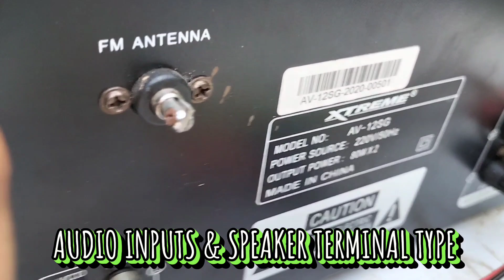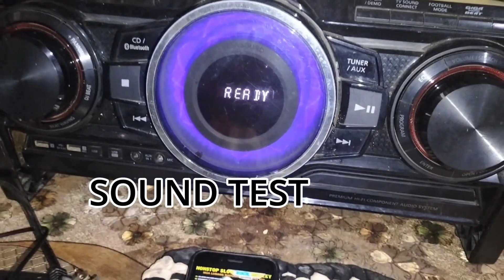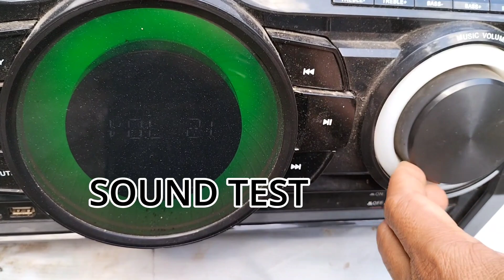SAMSUNG GIGA SOUND VS EXTREME AV -12SG AMPLIFIER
COMPARISON BETWEEN SAMSUNG GIGA SOUND & EXTREME AV -12SG AMPLIFIER WITH THERE COMPONENTS USED INSIDE.